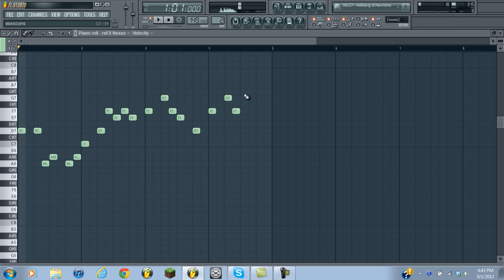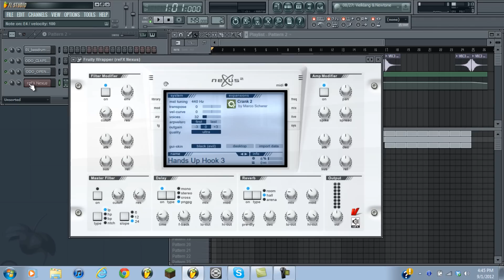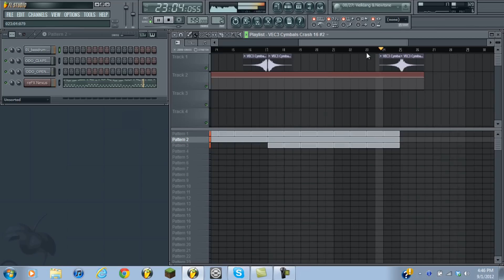Speed Melody Ep. 16 (Speed Melody Saturday's)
Yo guys, it's been 16 weeks of Speed Melody's! I hope you like it!

-KEY LINKS-
Like RuDaBGa on Facebook!
Follow RuDaBGa on Soundcloud!